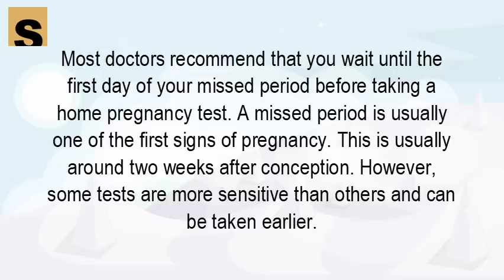How long does it take to get the results of a home pregnancy test